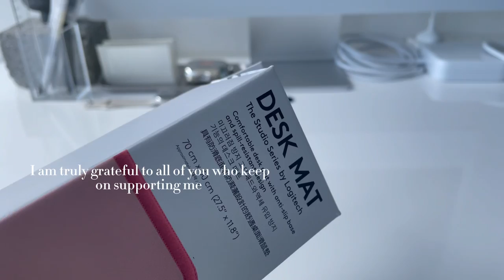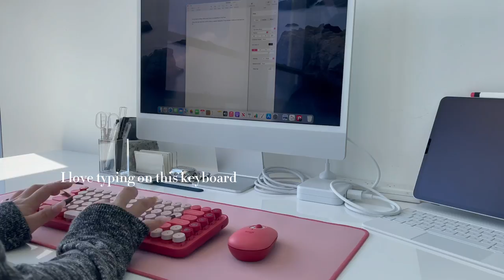Logitech POP keys - Heartbreaker Rose || unboxing and review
𝐅𝐨𝐫 𝐭𝐡𝐢𝐬 𝐰𝐞𝐞𝐤’𝐬 𝐯𝐢𝐝𝐞𝐨, 𝐈 𝐰𝐢𝐥𝐥 𝐛𝐞 𝐮𝐧𝐛𝐨𝐱𝐢𝐧𝐠 𝐭𝐡𝐞 𝐧𝐞𝐰 𝐋𝐨𝐠𝐢𝐭𝐞𝐜𝐡 𝐏𝐎𝐏 𝐤𝐞𝐲𝐬 𝐤𝐞𝐲𝐛𝐨𝐚𝐫𝐝 𝐬𝐞𝐭 - 𝐇𝐞𝐚𝐫𝐭𝐛𝐫𝐞𝐚𝐤𝐞𝐫 𝐑𝐨𝐬𝐞.

𝐏𝐥𝐞𝐚𝐬𝐞 𝐰𝐚𝐭𝐜𝐡 𝐭𝐡𝐞 𝐯𝐢𝐝𝐞𝐨 𝐢𝐧 𝟏𝟎𝟖𝟎𝐩 𝐟𝐨𝐫 𝐛𝐞𝐭𝐭𝐞𝐫 𝐪𝐮𝐚𝐥𝐢𝐭𝐲.

ᴋᴇʏ ꜰᴇᴀᴛᴜʀᴇꜱ:

- 8 ꜱᴡᴀᴘᴘᴀʙʟᴇ ᴇᴍᴏᴊɪ ᴋᴇʏꜱ
- ꜰᴜɴ, ʙᴏᴜɴᴄʏ ᴍᴇᴄʜᴀɴɪᴄᴀʟ ᴋᴇʏʙᴏᴀʀᴅ
- ᴄᴏɴɴᴇᴄᴛ ᴜᴘ ᴛᴏ 3 ᴅᴇᴠɪᴄᴇꜱ ᴀᴛ ᴏɴᴄᴇ
- ꜱᴜᴘᴘᴏʀᴛᴇᴅ ʙʏ ʟᴏɢɪᴛᴇᴄʜ ꜱᴏꜰᴛᴡᴀʀᴇ
- ꜰᴏʀ ʟᴀᴘᴛᴏᴘꜱ, ᴛᴀʙʟᴇᴛꜱ ᴀɴᴅ ᴘʜᴏɴᴇꜱ
- ʙʟᴜᴇᴛᴏᴏᴛʜ ᴀɴᴅ ʟᴏɢɪ ʙᴏʟᴛ ᴜꜱʙ ʀᴇᴄᴇɪᴠᴇʀ
- 3 ʏᴇᴀʀ ʙᴀᴛᴛᴇʀʏ ʟɪꜰᴇ